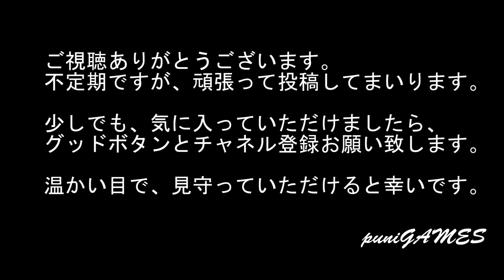【PS1】『ナムコミュージアム 2』「キューティーQ」「ゼビウス」「マッピー」「ギャプラス」「グロブダー」「ドラゴンバスター」が入ってます。